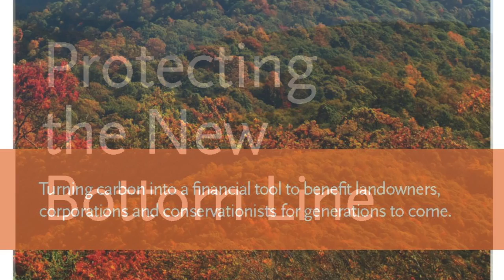A Warm Thank You from Dogwood Alliance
Executive Director, Danna Smith, thanks Dogwood supporters for everything they've done to protect our Southern forests.